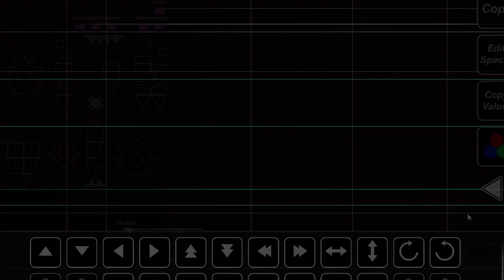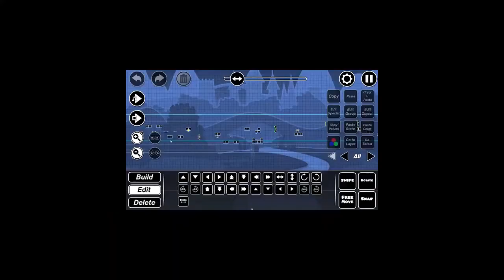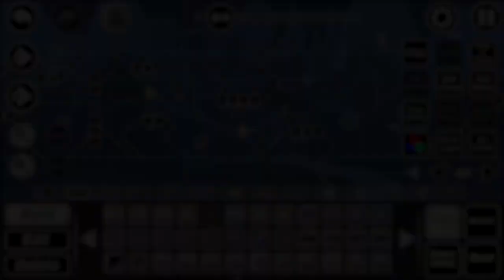Remaking bad parts in Extreme Demons ~ Part 1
well i finally made real content guys. thanks to my awesome friend zeph i could actually do this :D. anyways this is the first part of a new series where i take a bad extreme and remake the worst part's gameplay. i hope you guys enjoy it and tell me what you wouldve changed in the video in the comments and tell me what i should do next! im gonna read as many as i can.